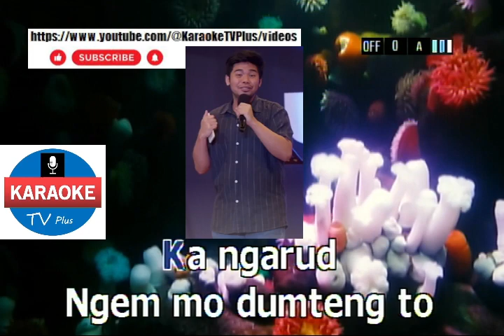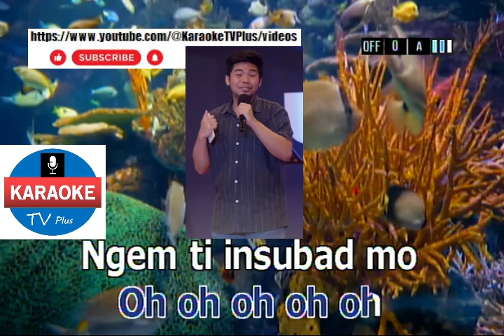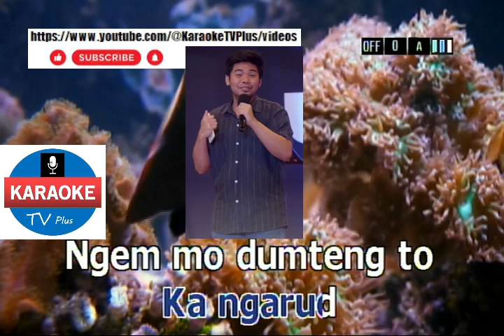LAGLAGIPEM AWAN NAGKURANGAK - LEA DANSALAN (KARAOKE)